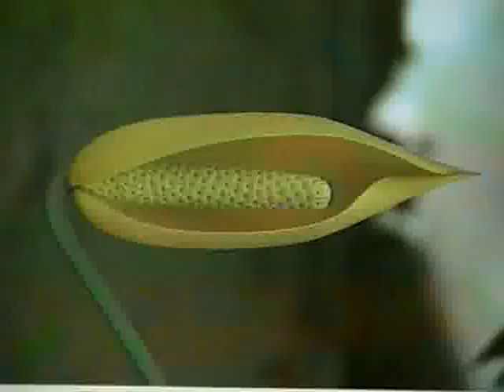Jagjit Singh - Josh Malihabadi's 'Bol ektaare jhan jhan jhan jhan'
Jagjit Singh sings Josh Malihabadi's 'Bol ektaare jhan jhan jhan jhan' in Ali Sardar Jafri's 'Kahkashan'.